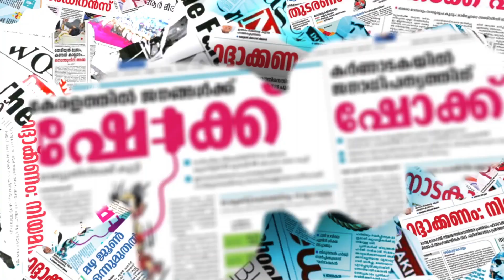പ്രതിഷേധവുമായി പാര്‍വതി തിരുവോത്തും രംഗത്ത് | vairamuthu | parvathy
പ്രതിഷേധവുമായി പാര്‍വതി തിരുവോത്തും രംഗത്ത്

CHANNEL KERALA
Channel Kerala
Malayalam Channel Kerala
MARUNADAN MALAYALI
MARUNADAN TV
#42 K ONLINE
PUBLIC KERALA
THE JOURNALIST
KARMA NEWS
LATEST MALAYALAM NEWS
KERALA NEWS